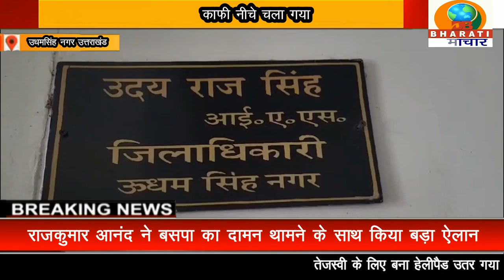उधमसिंह नगर उत्तराखंड: भीषण गर्मी के कारण मैदानी क्षेत्र का जल स्तर काफी नीचे चला गया